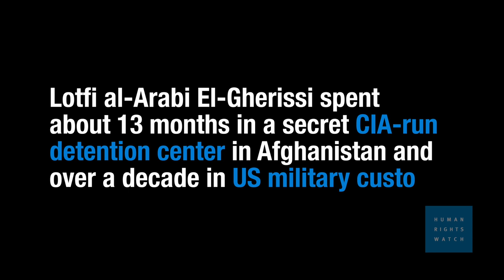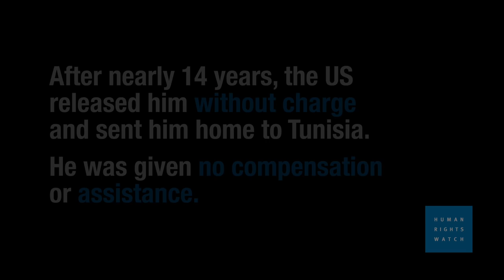US: Ex-Detainee Describes Unreported CIA Torture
A Tunisian man formerly held in secret United States Central Intelligence Agency custody have described previously unreported methods of torture that shed new light on the earliest days of the CIA program. Lotfi al-Arabi El Gherissi, 52, recounted being severely beaten with batons, threatened with an electric chair, subjected to various forms of water torture, and being chained by his arms to the ceiling of his cell for a long period.

The United States repatriated El Gherissi to Tunisia on June 15, 2015, after 13 years in custody without charges or trial. He was not provided compensation or support for his wrongful detention or the torture he endured, nor was he provided help to cope with the physical and mental harm incurred. Today he is destitute, unable to work, and experiencing the consequences of serious physical and emotional trauma he believes is a direct result of his treatment in US custody.